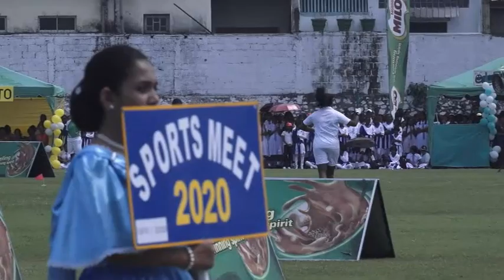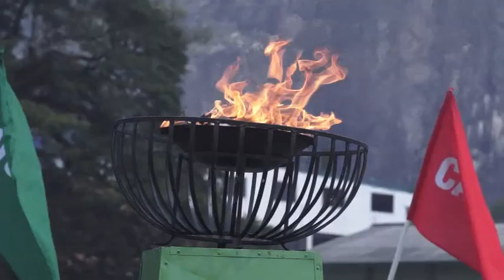Holy Family Convent, Kurunegala Inter House SportsMeet-2020